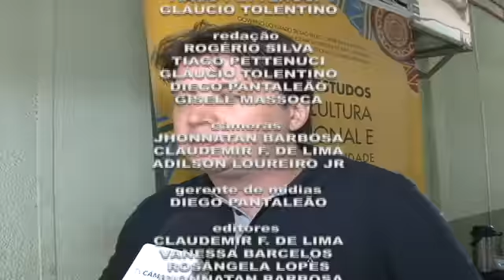TV Câmara Informa 28/11/2017 - Bloco 2